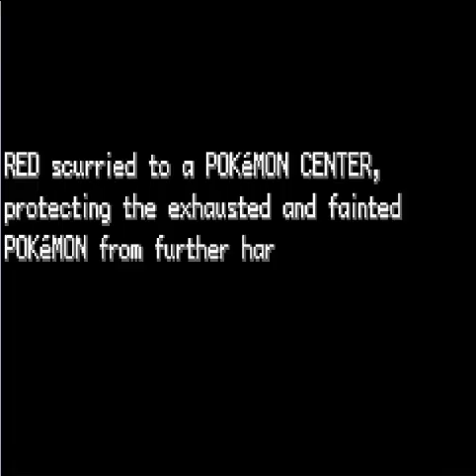Let's Replay Pokemon FireRed Omega Part 8 - Air Blaine Down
Wow, I've gotta stop making most of my titles puns.
Basically I'm doing every possible attempt at leveling up before Sabrina, because she's a JERK to fight.